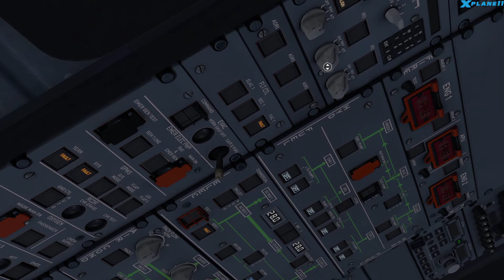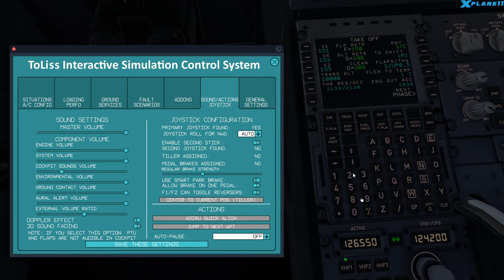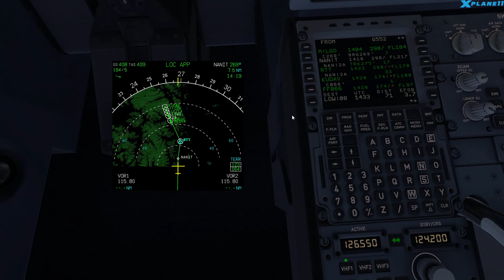✈ Toliss A319 IAE MOD (LOWG-LOWI) ✈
Graz - Innsbruck

Just love X-Plane11 :)
No edit !! :)

ZIBO MOD Boeing 737-800
Toliss A319
Toliss A321

Spec:
Intel Core i7 7700
16,0GB RAM